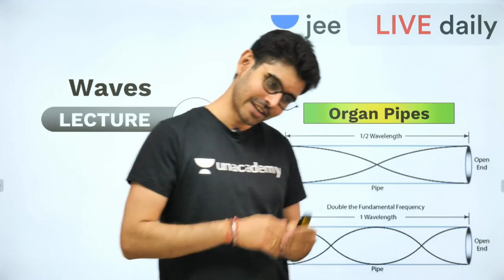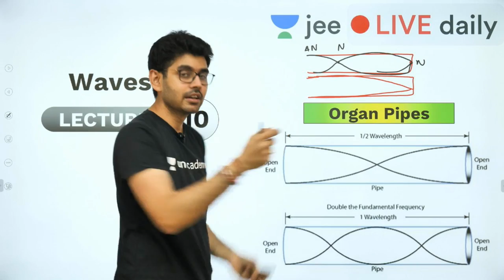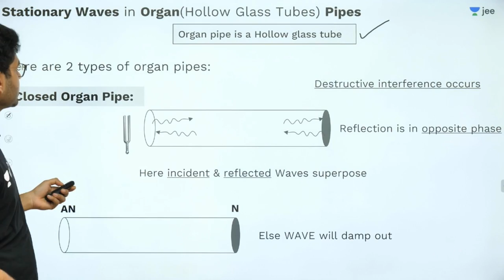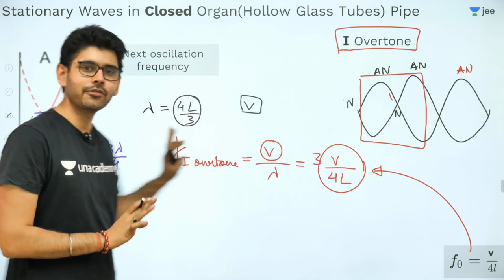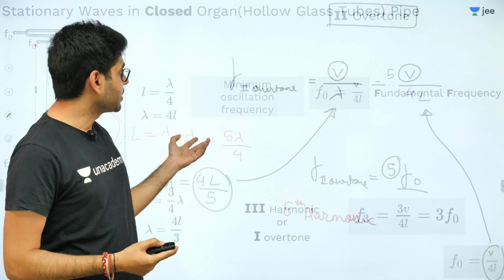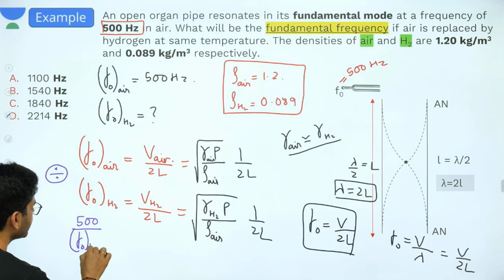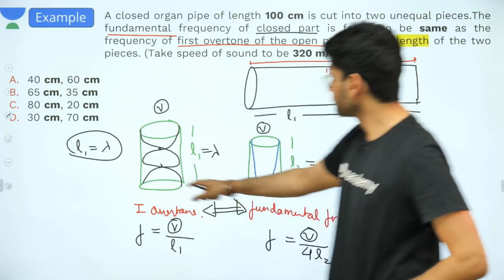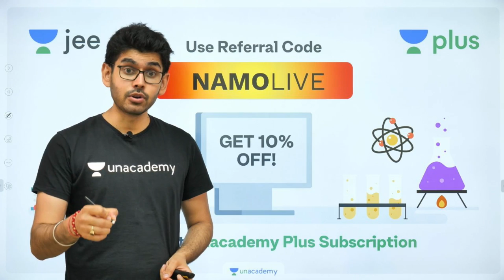JEE Mains: Waves L 10 | Organ Pipe | Unacademy JEE | LIVE DAILY | IIT Physics | Namo Sir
Unacademy JEE brings you another Physics session to prepare you for JEE Mains 2020. In this session, Namo sir will be discussing Organ Pipe from Waves , JEE Mains important questions of Organ Pipe from Waves and tips & tricks to solve questions and will help you revise the topic according to JEE Mains 2020. Watch this video to know some of the best shortcuts to solve JEE Mains question paper.

1. Learn from your favourite teacher
2. Dedicated DOUBT sessions for IIT JEE 2020
3. One Subscription, Unlimited Access to Live Online Classes and Videos
4. Real-time interaction with best-in-class teachers
5. You can ask doubts in live online classes
6. Limited students in each IIT JEE Online Class
7. Download the videos & watch offline

Learn the complete details about Organ Pipe from Waves and related Concepts in this video. It is one of the most important topics of the IIT JEE Physics question paper - in IIT JEE Advanced and JEE Mains as well. Solve important JEE Main and Advanced 2020 questions along with IIT JEE physics preparation tips and tricks. Crack the IIT JEE 2020 Physics with these valuable IIT JEE preparation tips and tricks.
Namo Sir is a great mentor and Physics lover and has been awarded for Best Teaching and Pedagogy at National T’CON 2018. In this IIT JEE Physics Live Online Class, Namo sir will touch upon introduction, important questions, analysis, and strategy for Organ Pipe from Waves. He is a passionate teacher and has helped many students crack IIT JEE. During the LIVE online classes, he keeps sharing his personal experiences with students preparing for IIT JEE 2020 to relate with them. This also helps the students get acquainted with the IIT JEE exam and make a study plan and strategy that will help them crack IIT JEE mains and advance in 2020.